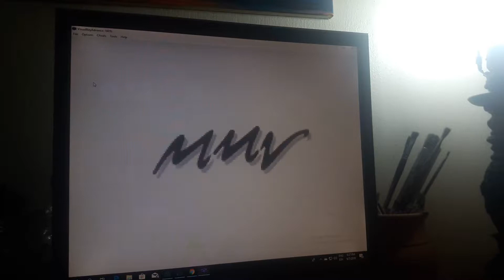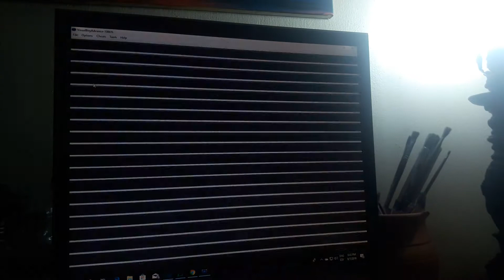Este video no necesita presentacion se explica solo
en este no hay saludo simplemente me sorprende el nivel de ignoracia con decir que terry bogard es red te creo si no conoce la saga SNK King of fighter,Fatal Fury o cualquier juego de su franquicia pero no acepto que conozca a mai y kula no conozca lo juego que pertenezca